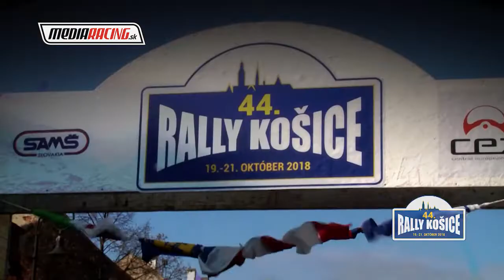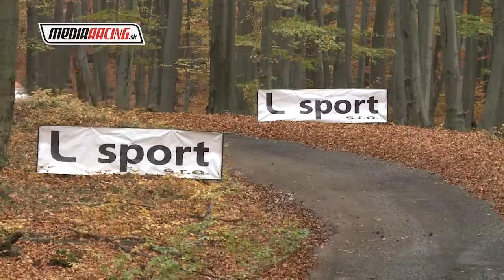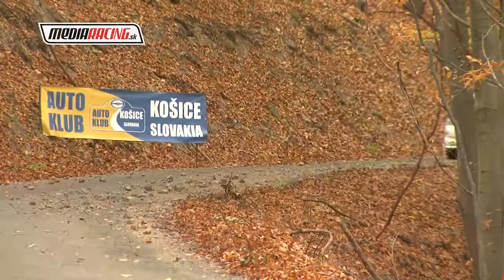K. Švec - E. Švec Rally KOŠICE 2018